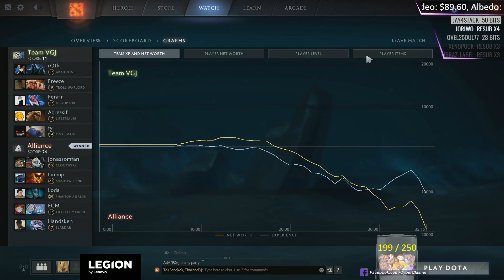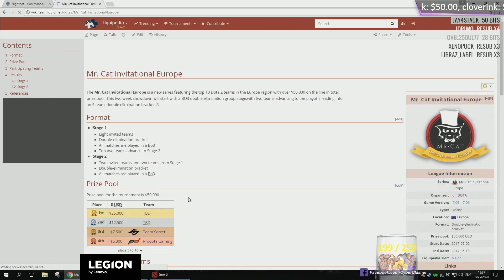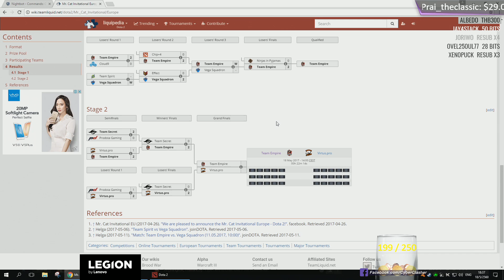[Live-TH] 🏁 SL i-League Invitational #2 - Alliance vs VG.J # Game 3